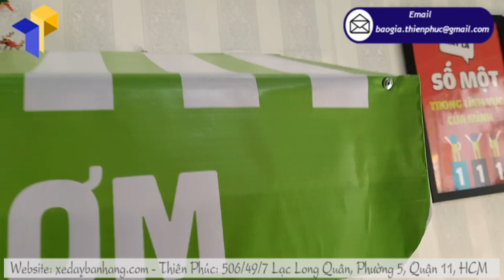Top 10 mẫu quầy bán nước dừa di động đẹp, độc, giá rẻ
Tên Sản Phẩm: xe bán nước dừa tươi
Kích Thước: W80 x H190cm
Quy Cách Kỹ Thuật:
+ Phần mái che: Ngang 100 cm x Cao 30cm

Hãy bắt tay vào chọn mua một chiếc xe bán nước dừa tươi ngay nếu bạn đang có dự tính trong đầu. Bởi lẽ, miếng bánh béo bở sẽ có nhiều người khao khát, nếu bạn chần chừ thì độ canh tranh sẽ tăng cao mỗi ngày đấy.

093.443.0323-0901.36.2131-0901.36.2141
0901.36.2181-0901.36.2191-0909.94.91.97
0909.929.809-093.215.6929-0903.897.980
Thời gian làm việc:
8h–17h30 (Thứ 2–Thứ 7)